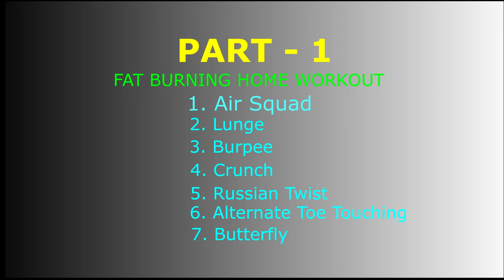(LEVEL 1) 4 MIN FAT LOSS HOME WORKOUT | No GYM | BEGINNERS + ADVANCED | Vivid Power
Hello guys if you really wants to loss your fat then you`ve to follow routine which is given below, at least 4-5 days in a week, you should do, guaranteed you`ll get good result

📆   RECOMMENDED CHEST WORKOUT SCHEDULE

🔨 WEEK 2
Monday, Wednesday, Friday + Saturday

🔨 WEEK 3
Monday, Tuesday - Thursday and Friday

🔨 WEEK 5
Monday, Tuesday - Thursday and Friday + Saturday

If you enjoyed this video, LIKE it and share it so that we too will be motivated to make many more videos just for you. Thanks for supporting us!